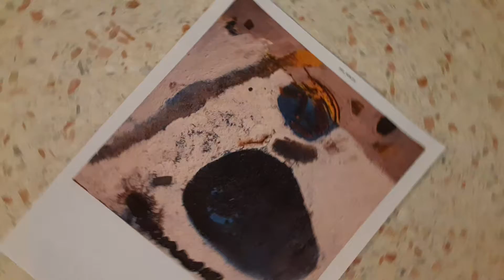17 James Williams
Call and Response for Shoebox PR